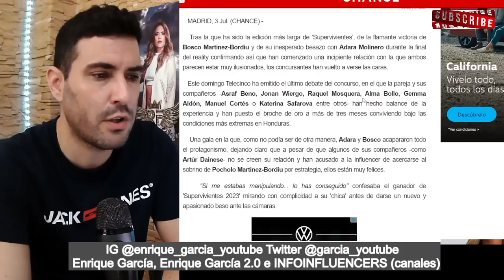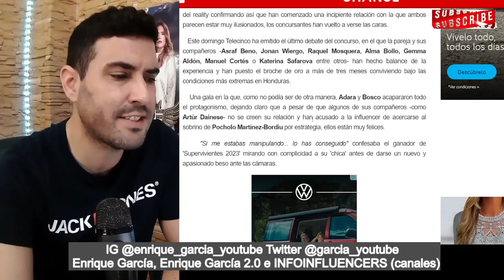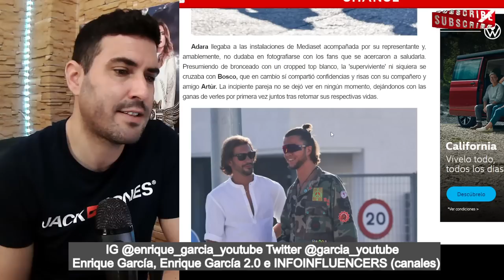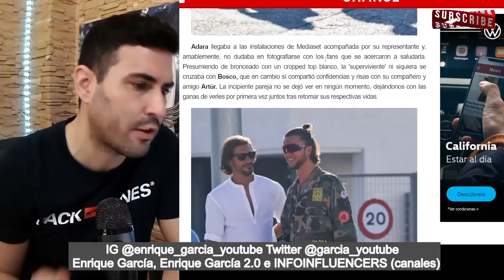💥👉DISTANCIAMIENTO BOMBA entre Adara y Bosco, desde el FINAL de supervivientes